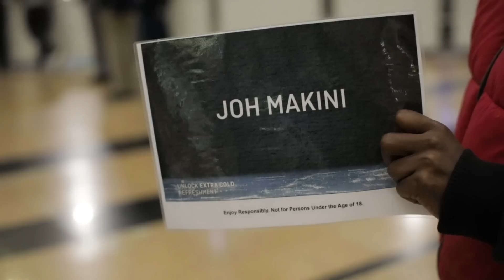Joh Makini - I'm On It (Official Video)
Joh Makini Songs OUT WORLDWIDE ON MAJOR DIGITAL STORES:

Written & Performed by Joh Makini

Joh Makini is a top Tanzania Bongo Hiphop artist.His witty ryhmes and wordplay have made him into a household name in Tanzania and Africa,He is a renowned rapper known for his skillful use of metaphors, wordplay, and freestyle abilities.

Born as John Simon Mseke in Arusha, Tanzania on August 27th, 1980, he began his career as part of the River Camp group and released his first hit, "Chochote Popote," in 2006. The following year, he released his debut album titled "Zamu Yangu."

He has collaborated with many international artists, including the late AKA, Davido from Nigeria, and Navio. His talent has earned him the Best Hip-Hop Artist award at the Tanzania Music Awards in 2012.

Get a taste of Joh Makini's unparalleled lyrical prowess now !